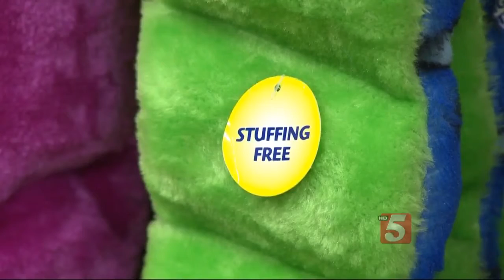Gifts For Your Pets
In addition to friends and relatives on our holiday gift lists, don’t forget those family members who might have chewed up all of last year’s presents. Consumer Reports has advice on toys that will bring a wag to your dog’s tail and make your cat happy.